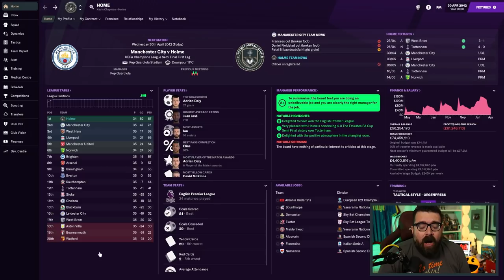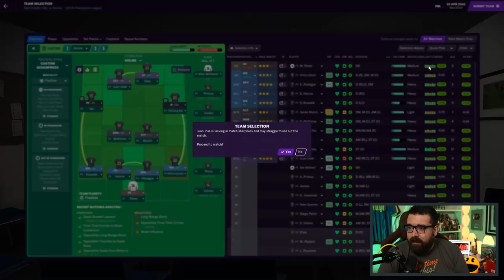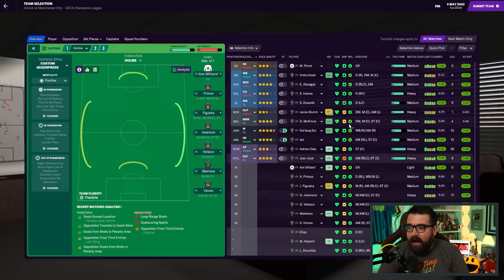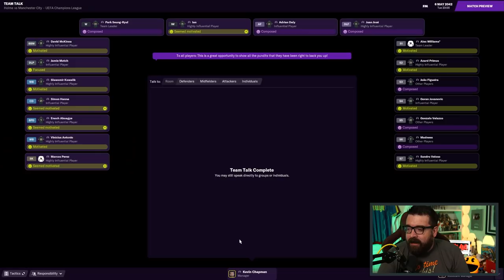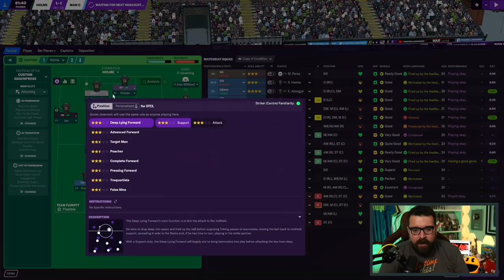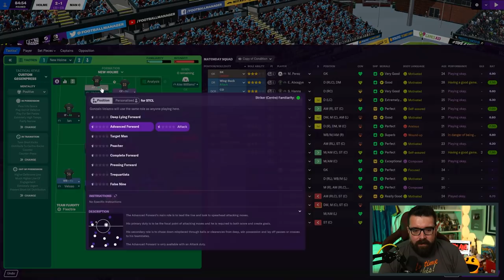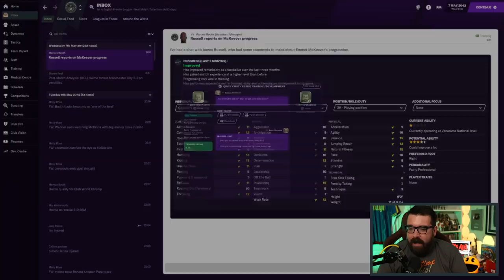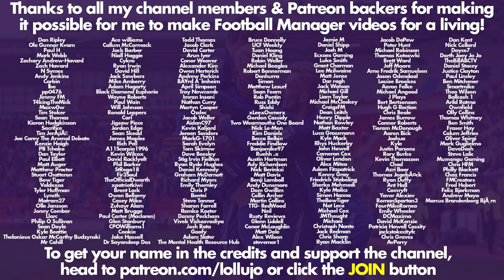CHAMPIONS LEAGUE SEMI-FINAL | Part 179 | HOLME FC FM21 | Football Manager 2021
ABOUT LOLLUJO